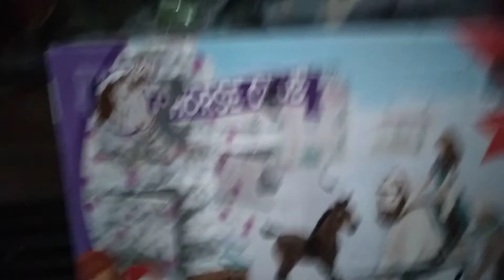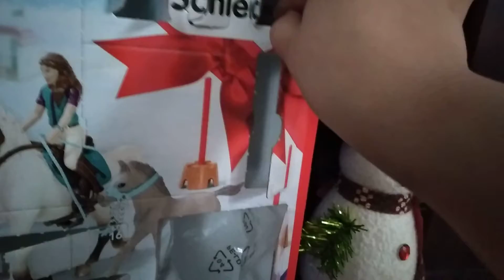❤💚 Advent Calendar: Day 20, 21, & 22! 💚❤